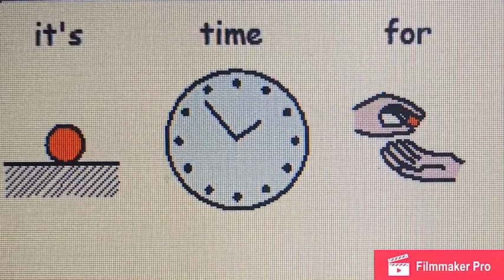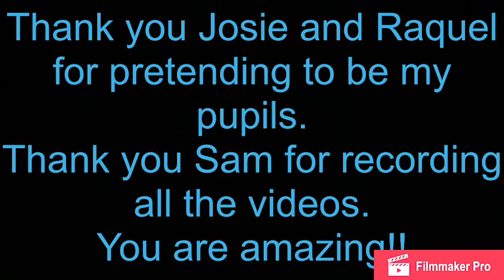Music group of Rainbow with Patri, Josie and Raquel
Thank you Sam for having the patient of recording 😊